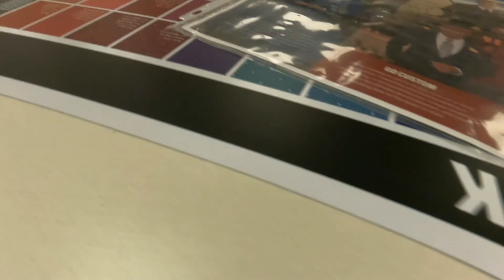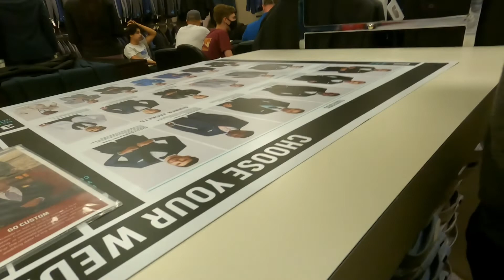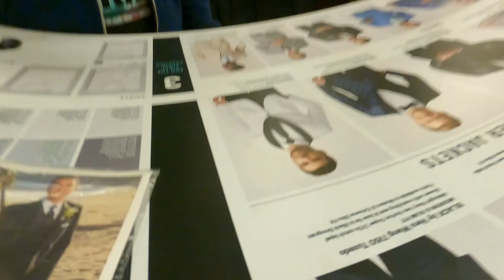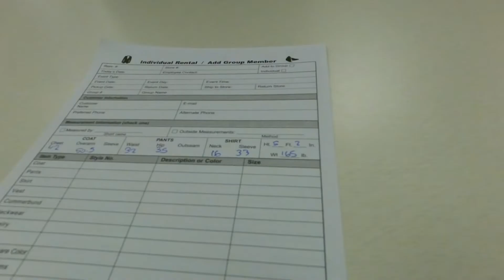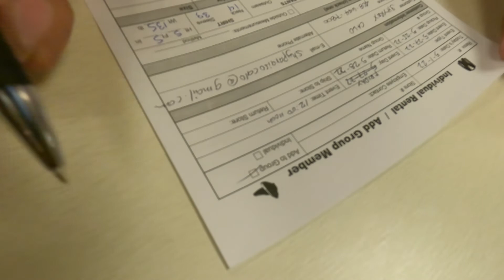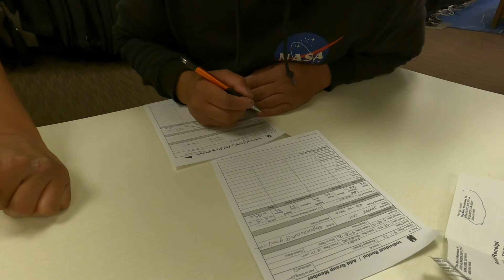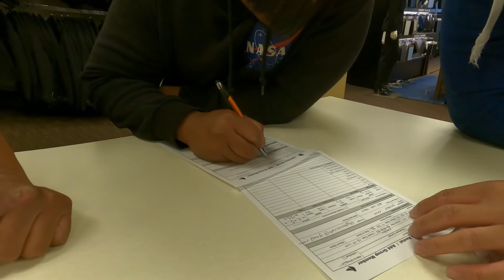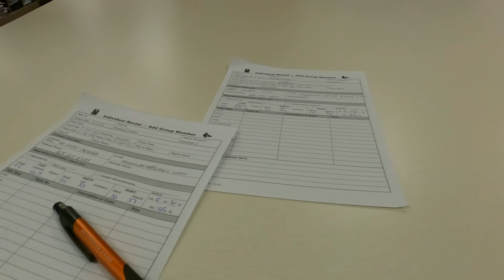Nag pasukat kami ng damit pang kasal!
Getting ready for our friend wedding|pasukat ng damit|